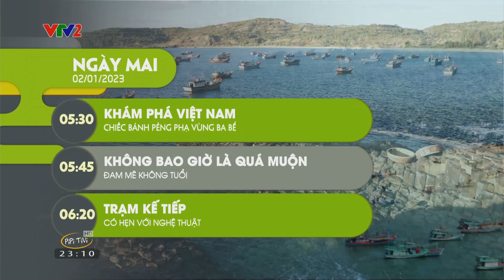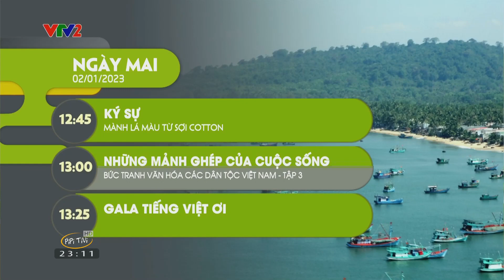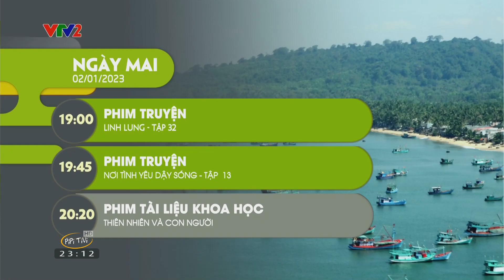VTV2 ident 2023 GTCT Ngày Mai 02/01/2023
VTV2 ident 2023 GTCT Ngày Mai 01/01/2023
VTV2 ident 2023 Giới Thiệu Chương Trình Ngày Mai 01/01/2023